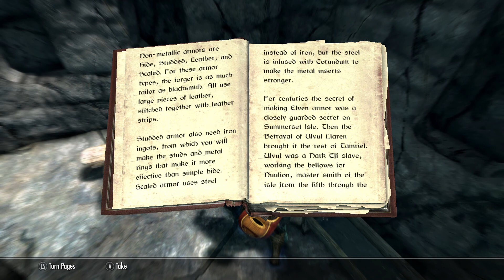A Wild Escort: Episode 98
For the companions to be requested is a serious matter. Sure most see us as a ragtag group of drunkerds but there is more to them... most of them than that. There is depth in their lives and I want to learn more of their day to day activities. When I am asked to do something for them I will gladly allow them to ask me. They lost a brother when I arrived, I must now transcend what they expect of me.

Accompany this dashing entrepreneur as he expresses unmatched linguistic abilities. Though treacherous territory lies ahead, the road will be traveled. bravery and cowardice will go hand and hand as this legendary setting can come with many surprises.